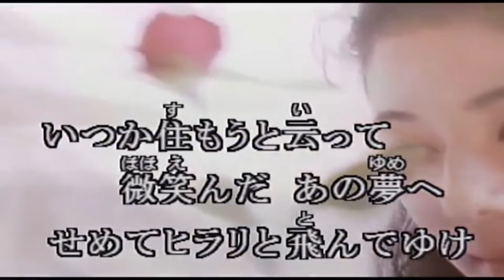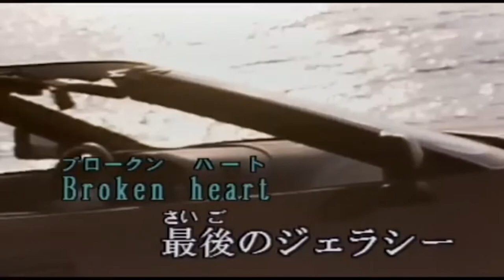22' 💔真珠のピアス🛏 松任谷由実 cover🎤koza！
音源は、kara Tubeさんよりお借り致しました。感謝致します🙇‍♀️

初めと最後に自分でゲームを撮影した写真を使用しております。💖